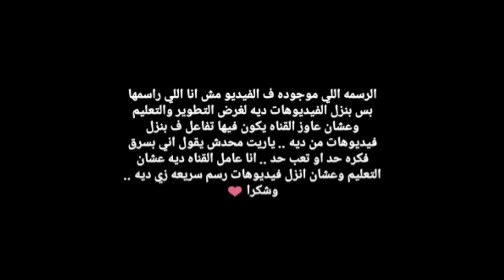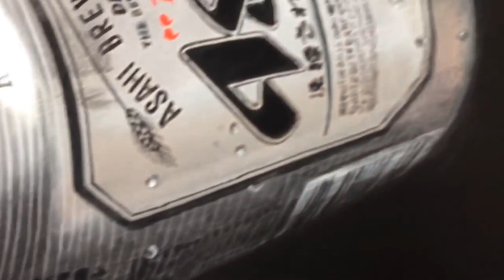ازاي ترسم كانز .. فيديوهات رسم سريعه للتطوير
الرسمه اللي موجوده ف الفيديو مش انا اللي راسمها ولكن بنزل الفيديوهات ديه لغرض التطوير والتعليم ووعشان عاوز القناه يكون فيها تفاعل ف بنزل فيديوهات من ديه .. ياريت محدش يقول اني بسرق فكره حد .. انا عامل القناه ديه عشان التعليم وعشان انزل فيديوهات سريعه زي ديه .. وشكرا ❤